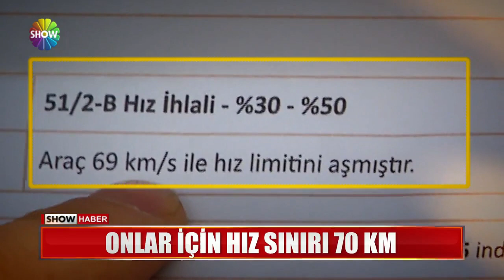Turizmciler radara yakalandı!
ONLAR, İSTANBUL HAVALİMANINA YOLCU TAŞIYAN TURİZM ŞOFÖRLERİ... AMA BUGÜNLERDE ÇOK DERTLİLER... ÇÜNKÜ HAVALİMANI YOLUNDA HIZ SINIRI 70,,, AMA YOLCULAR DA 'UÇAĞI KAÇIRACAĞIM, GAZA BAS' DİYOR... CEZA ÜSTÜNE CEZA YİYEN ŞOFÖRLER, KRİZE ÇARE İSTİYOR...